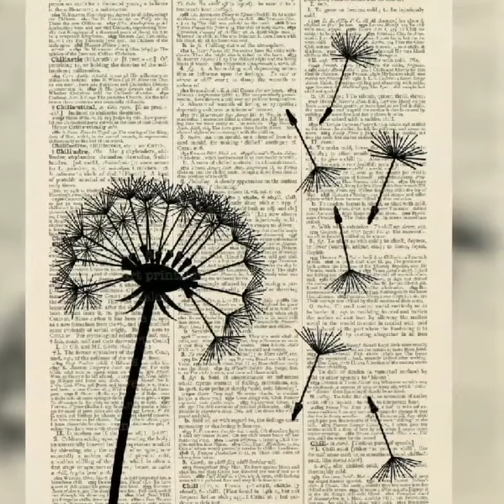déco inspiration en noir